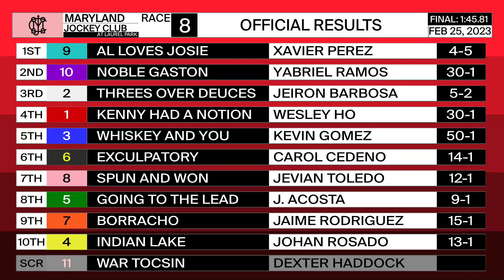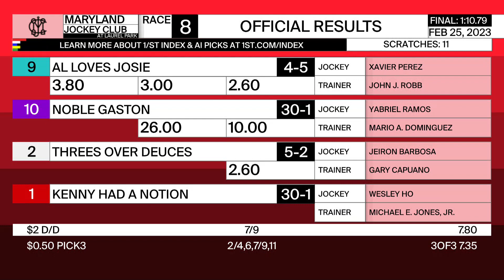Laurel Park 02 25 2023 Race 8